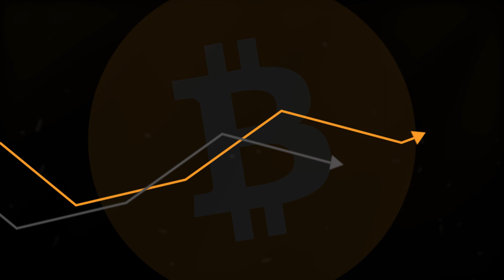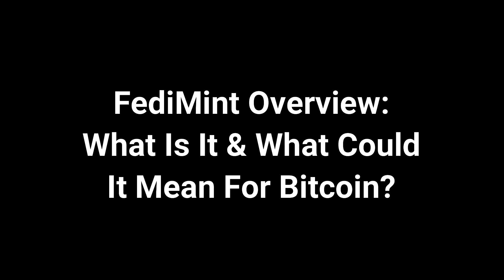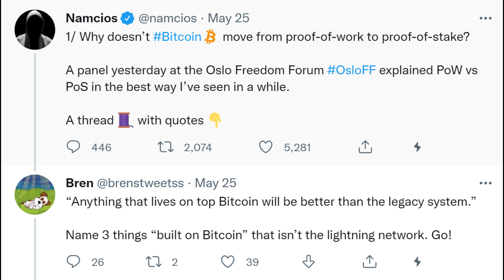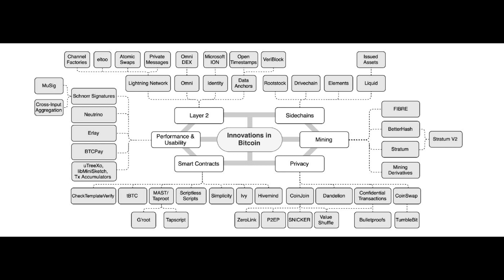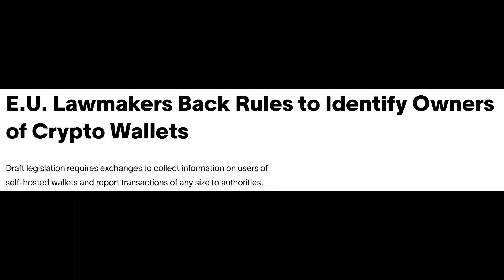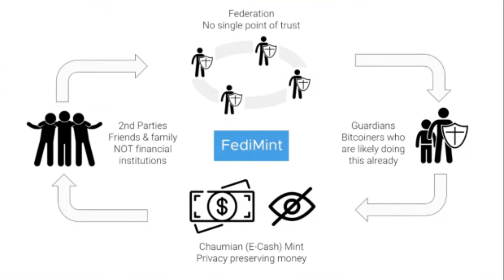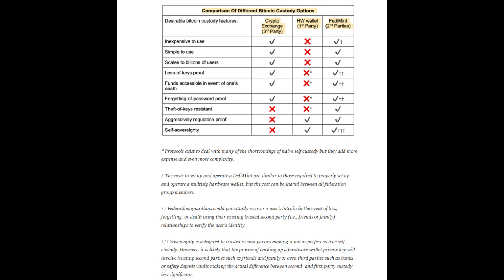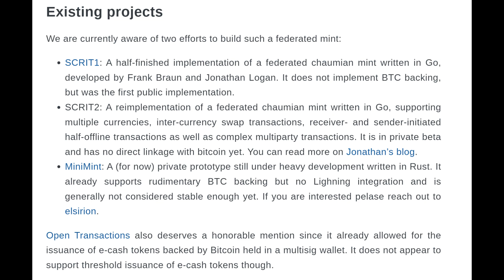FediMint: What Is It & What Could It Mean For Bitcoin?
In today's video we take a closer look at the potential for federated chaumian mints (or FediMint) to provide new bitcoin custody options for the world.

❤️ If you found value & want to support a pleb, you can donate @

₿ Get 5,000 sats when you sign up for Fold using my link!

Timestamps:
0:00 Video Intro
1:47 FediMint Overview
9:30 Comparison of FediMint To Other Custody Options
12:05 Potential Issues